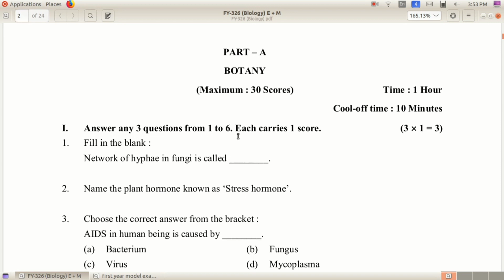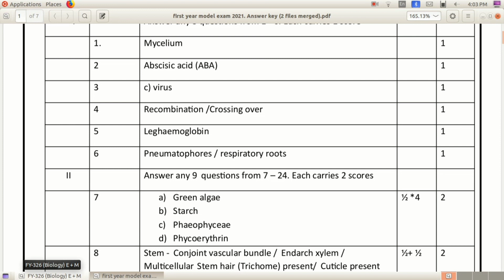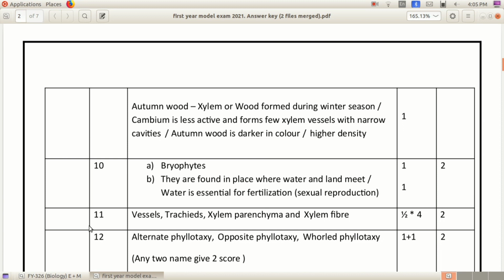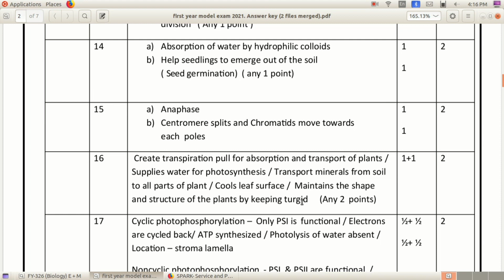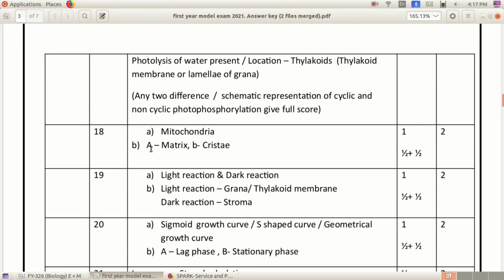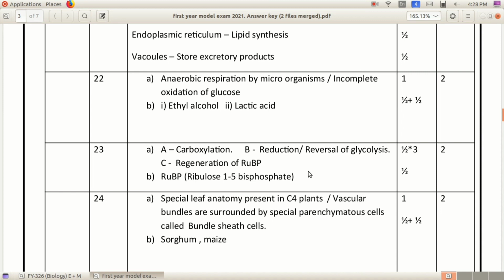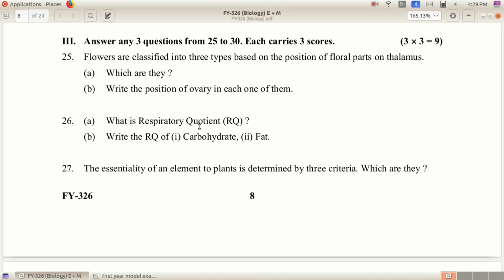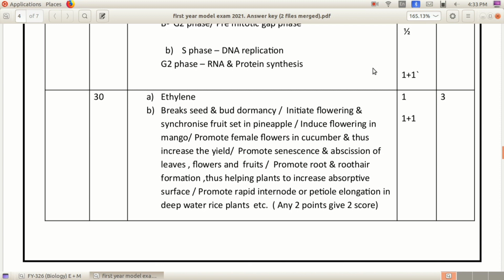Plus one Botany/Model exam/Answer 🗝️